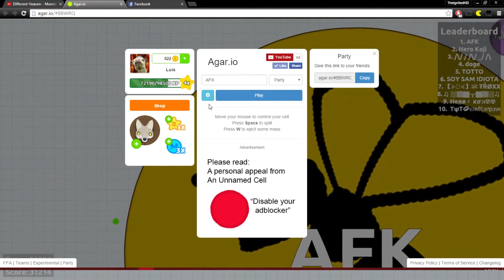Agar.io - AFK&Troll+Tricksplits with ωoζČΛИ◄ζєǾ►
Procrastination has me like. XD JK guys I'm just lazy AF to upload btw i have 3 edited videos and Idk why i don't upload them XD!!!

MooFect! Thanks guys for watching like if you enjoyed!

This is going to be my schedule:
Monday-Nothing
Tuesday-Extra Video (Sometimes)
Wednesday-Nothing
Thursday-Regular Video
Friday-Nothing
Saturday-Extra Video (Sometimes)
Sunday-Nothing

Don't worry guys i will extend the schedule as we get big but as of now 1(3) videos per week!

Thanks to my and Leo's rolemodel: NeiKer we watch them everyday thats the only reason we play XD